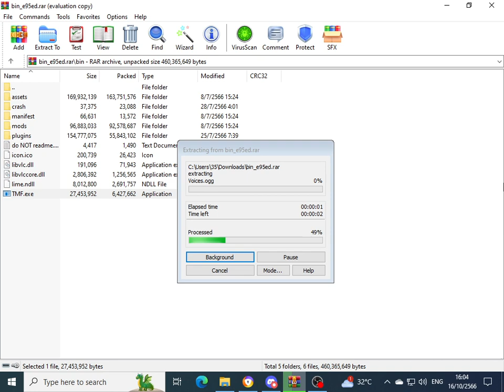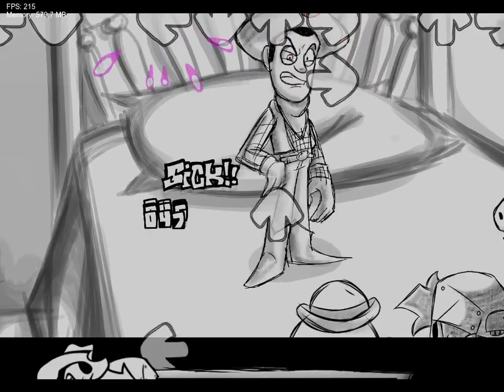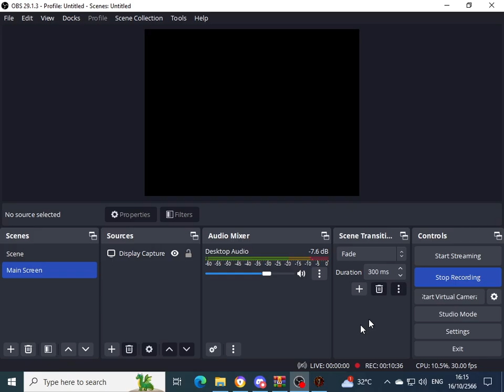Friday Night Funkin' - Vs. Woody.exe: Toy Madness Friday (DEMO) Full Gameplays.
I Want To Find Some Sonic.exe Related Mod And I Found This.

Credits:
@jerardo123 - Owner, Director, And Artist.
@Gabrix81 - Director And Animator.
@fernan (On Twitter?) - Director And Artist.
@theleon3780 - Composer And Chromatic Maker.
@Undistored - Composer.
@oniil4g - Composer.
@Alex (No Link) - BG Artist.
@Unnup (On Twitter?) - Artist Promo.
@RetroMlol - BG Artist.
@FachaRexusBv (On Twitter?) - Animator.
@Alanelcoder (On Twitter?) - Main Coder.
@Plastic Fork (On Twitter?) - Coder.
@Brenda Ameliatrix (On Twitter?) - Coder Xml, Json.
@gabirel Gonzalo (On Twitter?) - Coder Xml, Json And Charter.
@Jere (On Twitter?) - Chrater.
@NightmareXoNIX - Charter.
@SatoshiWP2728 - Voice Actor.
@Samfenix231 - Covers.
@kasier (On Twitter?) - Edit Trailer.

Ignore This Algorithm...
Friday Night Funkin' is an open-source rhythm game first released as a demo in 2020 for a game jam. The game is developed by a small group called The Funkin' Crew Inc., with the four founding members being the Newgrounds users Cameron "ninjamuffin99" Taylor, David "PhantomArcade" Brown, Isaac "Kawai Sprite" Garcia, and evilsk8r. The game shares some gameplay features with Dance Dance Revolution and PaRappa the Rapper and borrows aesthetic influences from Flash games. The game has driven users back to Newgrounds, a site whose popularity peaked in the early 2000s.

The game mainly revolves around the player character, Boyfriend, who must defeat a variety of characters in singing and rapping contests to continue dating his love interest, Girlfriend. The gameplay revolves around hitting notes with timed inputs while avoiding running out of health for the duration of the song.

Timesteps:
00:00 - Intro
00:27 - Menu
00:43 - My New Plaything
01:31 - We Toys Can See Everything + Woody.exe Reveal Himself
03:40 - BF Moments
04:07 - YOU! ARE! A! TOYS!!
04:48 - BF Moments (Again)
05:20 - My Spot
06:30 - Woody Call For Slinky
07:35 - Wooden Hand
09:58 - Freeplay And Some Cool Art
10:09 - Credits
10:32 - End